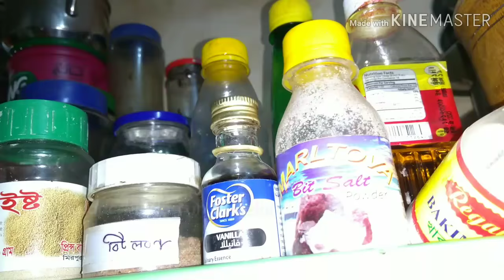Bangladeshi Small kitchen Tour/A small organised kitchen.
In this video I have shared my small kitchen tour I hope you will like this...